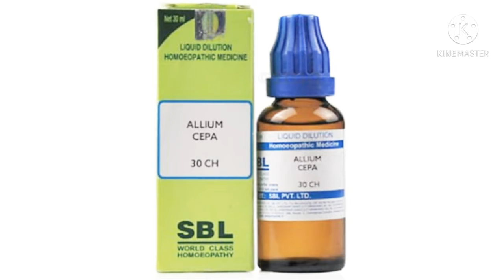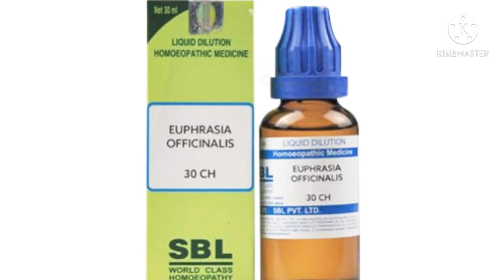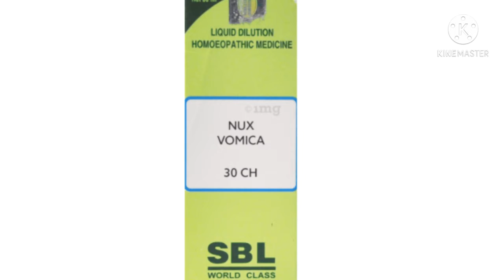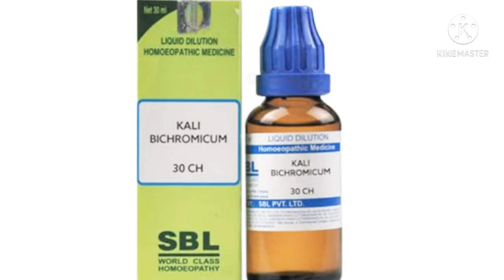cold and cough treatment at home ll sardi jukham ko kaise thik kare ll sardi jhukam ka ilaj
सर्दी जुकाम पतला हो या गाढा 2 दीन में ठिक हो जाएगा ।
सर्दी जुकाम का ईलाज
सर्दी जुकाम की दवा
सर्दी जुकाम खासी के घरेलु उपाय
सर्दी जुकाम के उपाय
सर्दी जुकाम
sardi jukam ka ilaj
sardi ka ilaj
sardi ka ilaaj
sardi ka dava
jukam ka ilaj
jukam kaise thik kare
jukam ki dawai